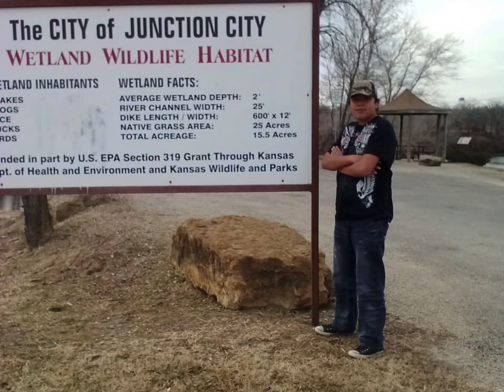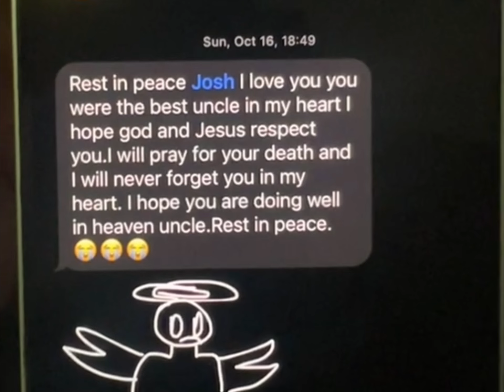Ox Lives On: Give Heaven Some Hell by Hardy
In loving memory of Joshua Castillo, a cherished soul who graced this world in October 1996 and began his journey to the afterlife in October 2022. Joshua’s absence is felt deeply, his memory etched into our hearts and minds every single day. Even the smallest moments, the simplest objects, stir vivid reminders of my baby brother, and the longing for his presence is a sentiment shared by all who knew and loved him.

Time has brought many changes, and I believe Joshua would have found great joy in seeing the positive paths our lives have taken. The love I hold for my little brother remains steadfast and unwavering, and the emptiness left by his absence is felt in every corner of my life. Though he may no longer walk beside us, his spirit continues to guide and inspire, forever a part of who we are.